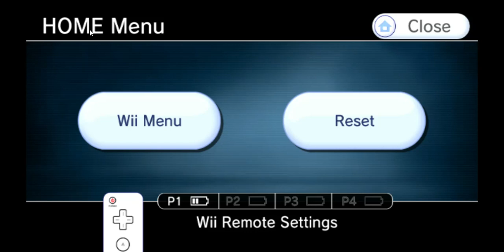Dolphin 5 0 11369 JIT64 DC OpenGL HLE FPS 22 VPS 24 41% G Force RUEP4Q 2024 03 17 16